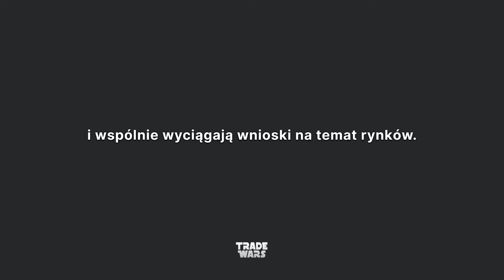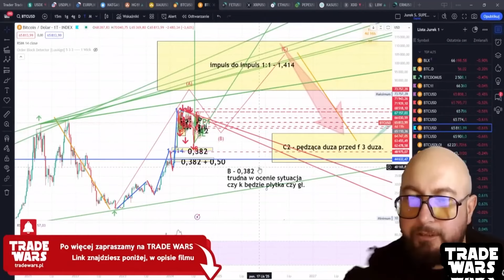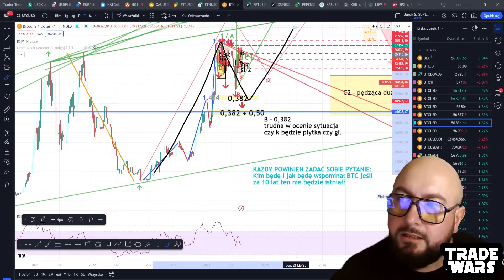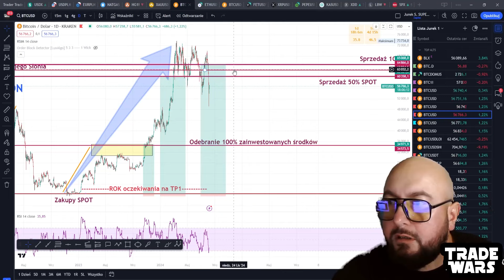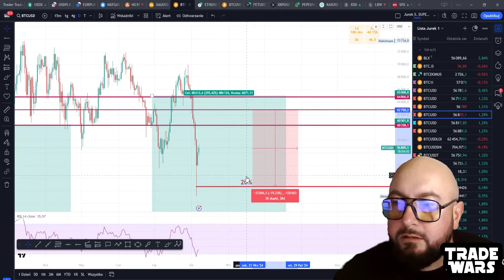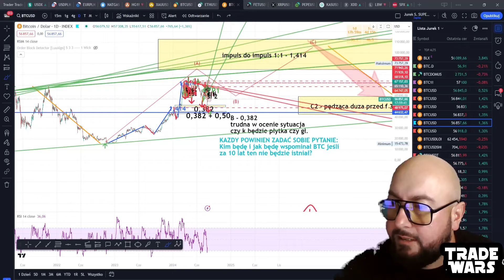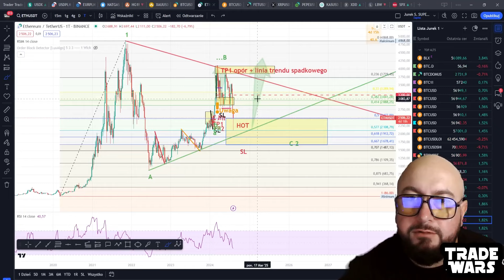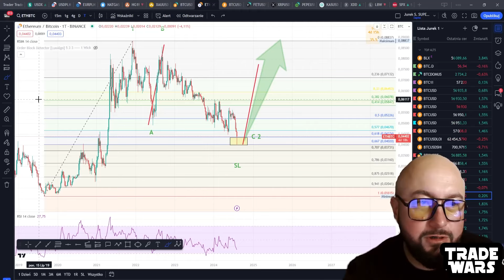🚀 PRZEWIDZIAŁEM WZROSTY BITCOINA! 💰Moja Najlepsza Analiza🔥Jurek S.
🎉 BLACK WEEK WYSTARTOWAŁ! 🎉Dołącz do społeczności Trade Wars i oszczędź aż 2310 PLN na rocznym dostępie! 💰 👉 Skorzystaj z promocji